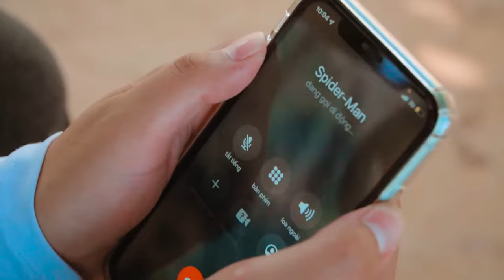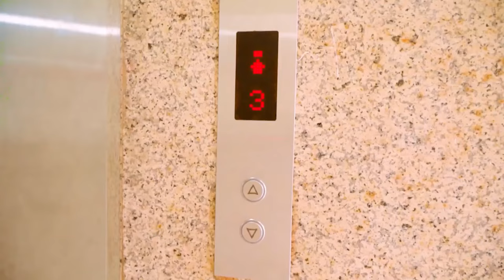TEAM SPIDER MAN in REAL LIFE #333 | Marvel's Spider-Man 2 - NAPOLEON - AMERICAN FICTION - Tiger 3